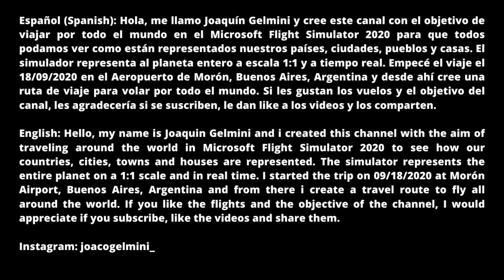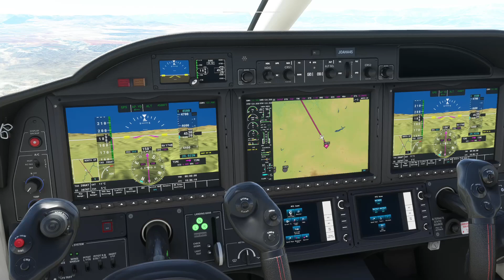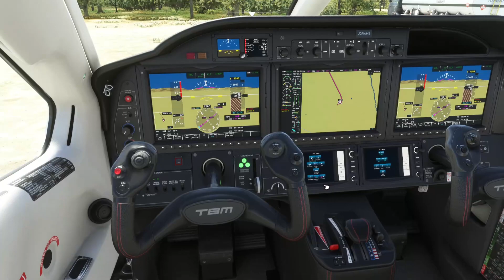Vuelo de Linares a Guadix/Volando por España #72/Microsoft Flight Simulator 2020